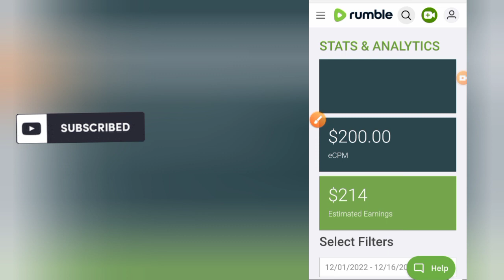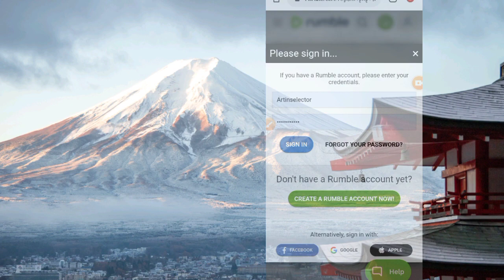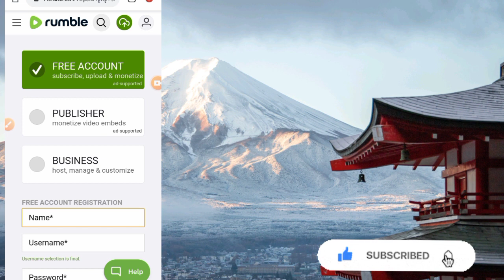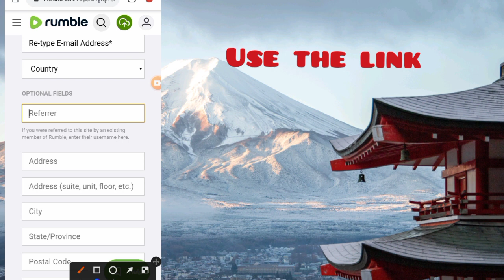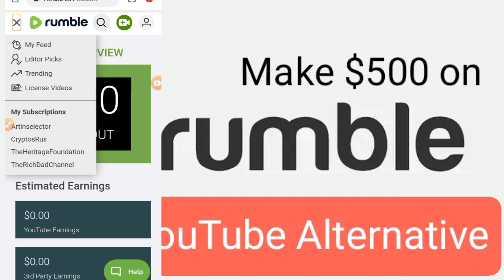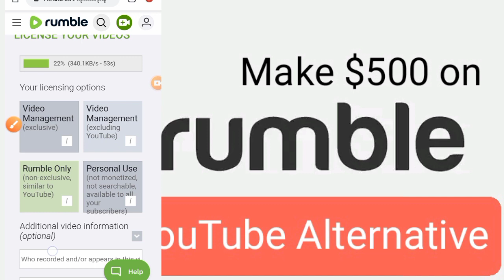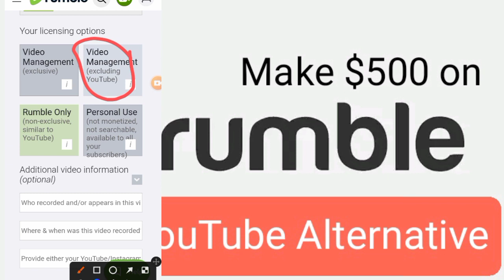How make money online on Rumble Uganda / Create Rumble account In Uganda,how to make money 2023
Register here 👆👆👆

how to make money on rumble,are you ready to rumble,how to make money with rumble